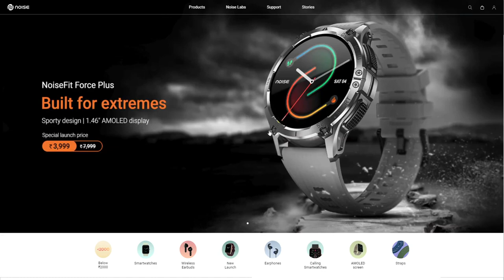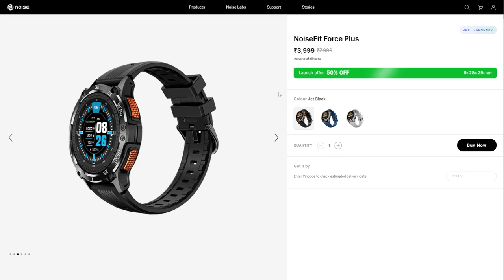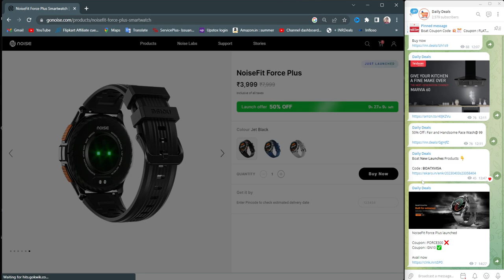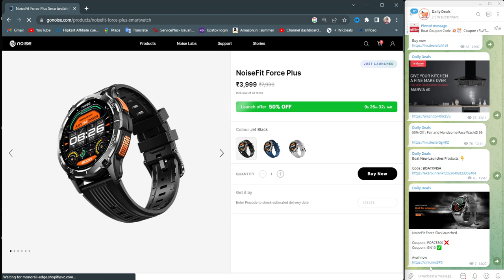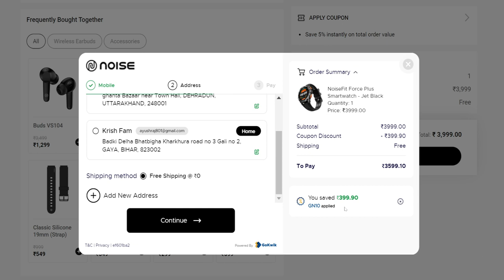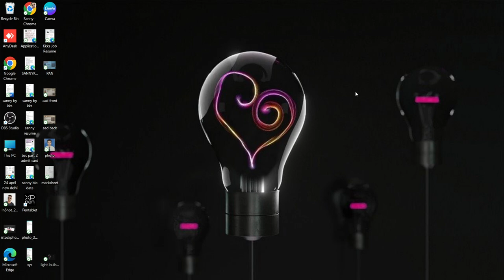Noisefit Force Plus Smartwatch Coupon Code | Go Goise Discount Coupon Code 2023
Noisefit Force Plus Smartwatch | Go Goise Discount Coupon Code 2023

Go Noise Store on Amazon

Go Noise Buy 1 get 1
Go Noise free Products
Go Noise Products Review
Go Noise latest offer
Go Noise Offer today
Go Noise Coupons
Go Noise Coupons 2023
Go Noise loot
Go Noise coupon code
Go Noise promo code
Go Noise vouchers
Go Noise discount code
Go Noise shopping
Go Noise online codes
Go Noise discount deals
Go Noise discount
Go Noise today offer
Noise Earbuds
Hastags